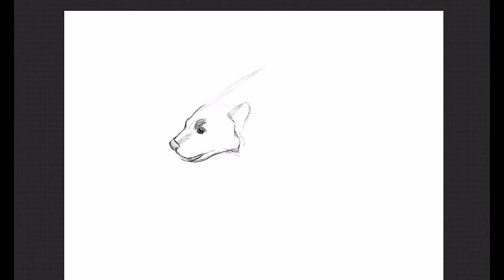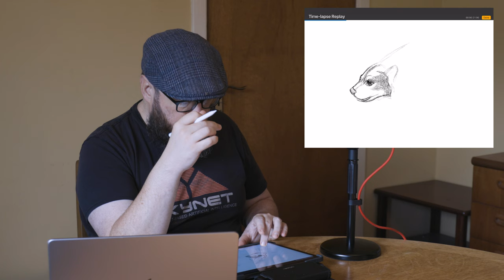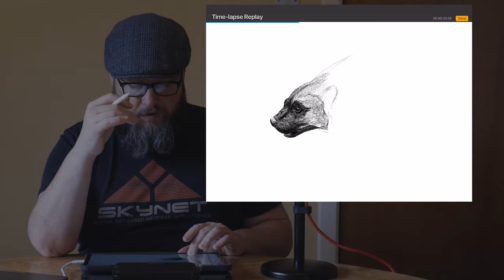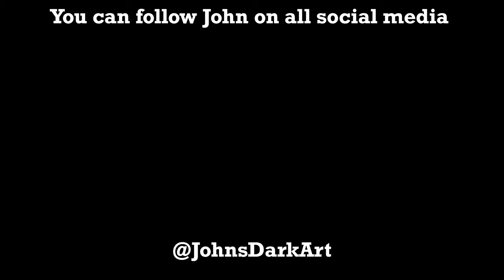John's Dark Art | Talking the creation of GLUTTONY and how it affects society and the environment.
I'm not a religious person, but having thought about just how bad our gluttony, in its various forms, affects us and our environment. I thought it would be an interesting subject to expand upon. I wasn't expecting the video to be this long, but I had a surprising amount to say on the subject. There is of a wolverine in there as well :)